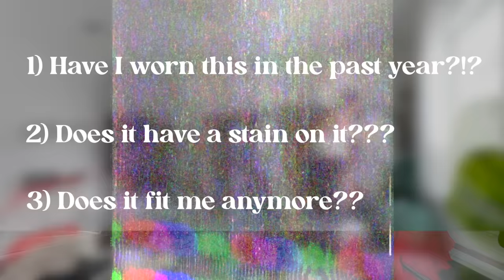EXTREME Closet Clean Out + Organization!! *I'm a Hoarder*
You guys wanted an extreme closet clean out and organization makeover so here you go!! Spring cleaning came late in 2023 but thats okay.

Clothing Rack:

Purse Display for Closet:

Boot Shaper:

Purse Organizers:

Los Angeles Crewneck:

**IF YOU'RE READING THIS** comment "squeaky clean"